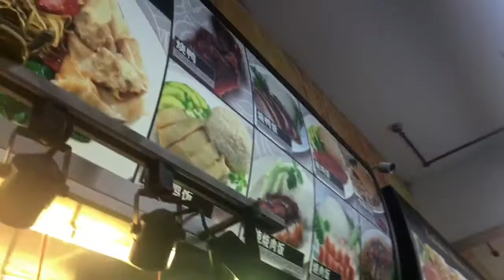Vlog 2 chicken rice with kuya Peng